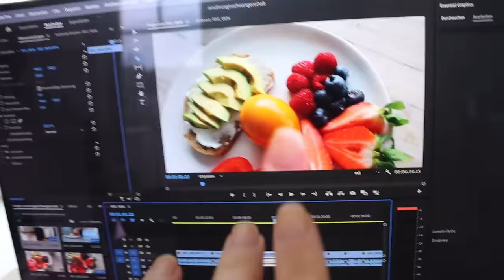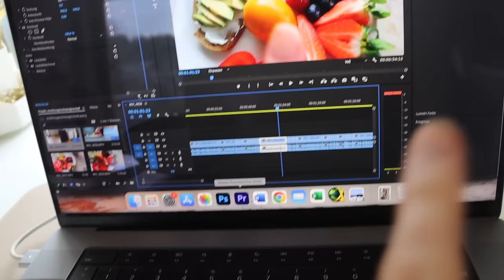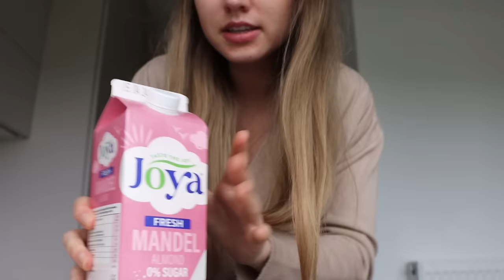Meine Ernährung in der Schwangerschaft | Tipps & Full Day of Eating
➞GRATIS PRODUKTE mit „PAULINA10“ für diesen Monat:
✘Bestellungen über 35€:

✘Bestellungen über 50€:
Alle gratis Produkte ab 35€ und noch dazu:

✘Bestellungen über 65€:
Alle gratis Produkte ab 50€ und noch dazu:

✘Bestellungen über 75€:
Alle gratis Produkte ab 65€ und noch dazu:

✘Bestellungen über 95€:
Alle gratis Produkte ab 75€ und noch dazu:

Rezepte:
✘Mittagessen: Couscous Salat
➞Zutaten:
1 Tasse Couscous
1 Tasse Wasser (mit etwas Suppenpulver)
1 Paprika
1/3 Gurke
1/2 Pkg Feta
1 Frühlingszwiebel
1 Dose Kichererbsen
etwas Olivenöl
Paprikapulver
Salz

➞Zubereitung:
Die Kichererbsen in einem Sieb waschen, bis sie nicht mehr schäumen. Mit Olivenöl auf ein Blech geben und für ca. 30 Min. im Ofen backen.
Den Couscous in eine große Schüssel geben und mit dem heißen Wasser übergießen und quellen lassen.
Das Gemüse in mundgerechte Stücke schneiden. Alles gemeinsam mit den Kichererbsen vermischen und genießen.

✘Snack: Bananen Chiasamen Pancakes
➞Zutaten:
1 reife Banane
2 EL Chiasamen
200ml Mandelmilch
100g Dinkelmehl
1 TL Zimt
Optional: 1 Scoop Proteinpulver
Öl zum Anbraten
Topping nach Wahl

➞Zubereitung:
Chiasamen in Milch für 15 Min im Kühlschrank quellen lassen.
Die Banane in einer Schüssel mit einer Gabel zerdrücken. Mehl, Zimt und Proteinpulver (optional) hinzugeben. Die Milch mit den Chiasamen hinzugeben und zu einer glatten Masse vermengen.
In einer Pfanne etwas Öl erhitzen und daraus die Pancakes auf mittleter Hitze braten.  Zum Schluss mit Ahornsirup, Früchten oder Nuss/Chocobutter toppen.

✘Abendessen: Wraps mit Wedges
➞Zutaten:
1 Süßkartoffel
4 Kartoffeln
1/2 Pkg. Feta
Olivenöl
Pommesgewürz
8 Cherrytomaten
1/2 Zwiebel
Zitrone
Petersilie
1-2 Pkg Veggy Hack
1 Paprika
1 Frühlingszwiebel
Fajitas Gewürz
3 EL Skyr
Paprikapulver, Salz

➞Zubereitung:
Die Süßkartoffel imn Würfel schneiden, die Kartoffel in Spalten. Mit Öl und Gewürzen mischen und auf ein mit Backpapier ausgelegtes Backblech für ca. 35 Min. bei 200 Grad in den Ofen geben. In den letzten 10 Min. die Süßkartoffeln mit Feta bestreuen.
In der Zwischenzeit die Tomaten und Zwiebel klein schneiden und mit Petersilie und Zitrone zu einer Salsa rühren.
Die Paprika und die Frühlingszwiebel schneiden und mit etwas Öl in einer Pfanne mit dem Hack anbraten und würzen.
Für die Soße das Skyr mit den Gewürzen vermischen und nun alles gemeinsam auf den Wrap geben und zusammenklappen.